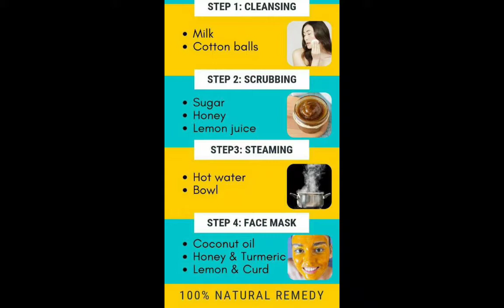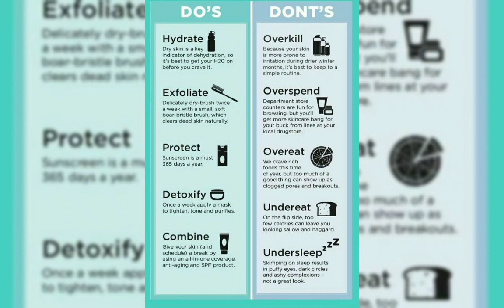Tips for skin care in winters, DIY to get clear skin ,glowing ,get rid of dark spots & dead skin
1. Use Lukewarm Water
use lukewarm water to shower and wash your face. Hot showers dry your skin quickly, and if you do not moisturize it immediately, your skin can develop cracks and winter eczema. Once you have taken a lukewarm shower, apply a moisturizer that contains hyaluronic acid and ceramides. This will keep the moisture barrier intact and prevent dryness.

2. Stay Hydrated
Be it inside your home or outside, the air is drier in winter. And as a result, water evaporates from your body easily. Hence, you need to keep your skin hydrated. You can also install a humidifier to manage the moisture level in your home. This will certainly keep your skin happy.

3. Choose Skin Care Products Wisely

The key to healthy and glowing winter skin is using mild skin care products. Choose cleansers that contain moisturizers to avoid stripping your skin of its natural moisture barrier. If you have acne or breakouts, use products containing ceramides, hyaluronic acid, hydration serums, and glycerin to help in repairing the moisture barrier of your skin.

4. Protect Your Skin

You need to protect your skin from the cold wind or snow or rain if you are stepping out in winter. So, wear gloves and caps and do not forget your sunscreen lotion. The warm sun rays feel pleasant, but the UV rays can still damage your skin a lot. Choose a sunscreen that has titanium dioxide or zinc oxide.

5. Follow A Daily Skin Care Routine

It doesn’t need to be elaborate. Here’s a very basic and simple skin care routine that anyone can follow to keep their skin happy during the winter. Cleanse your skin once or twice a day, preferably in the morning and before going to bed. After washing your face in the morning, apply a light daily moisturizer to lock the moisture in. And at night, use a heavy moisturizer or overnight cream. This should be done on damp skin because just-washed skin absorbs moisture better.